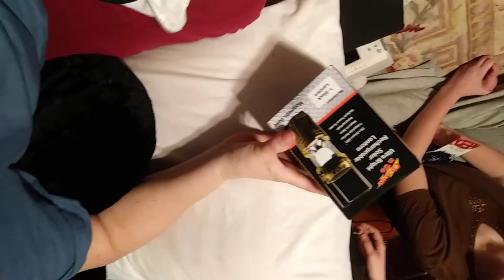Tumbleweed gift exchange